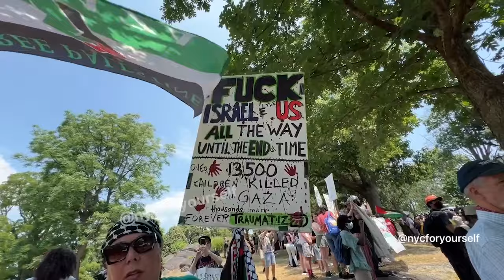"I Am Anti-Ethno-State": Protester Talks Palestine, AOC Response, Zionism at GOTV Rally in the Bronx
On June 22, 2024, Congresswoman Alexandria Ocasio-Cortez, Congressman Jamaal Bowman, and Senator Bernie Sanders held a get-out-the-vote rally in St. Mary's Park in the Bronx, with all three Democrats on the ballot for reelection this year.

Bowman lost his primary race against George Latimer on June 25, but AOC and Sanders will be on the ballot in November.

Pro-Palestine demonstrators protested outside the rally at St. Mary's Park.

FOLLOW ME on X/Insta: @nycforyourself